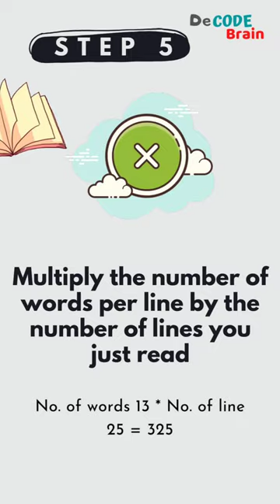How To Measure Reading Speed | Save Your 2 hrs. | Check Average or Speed Reader | In 6 Steps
"Reading is dreaming with open eyes."